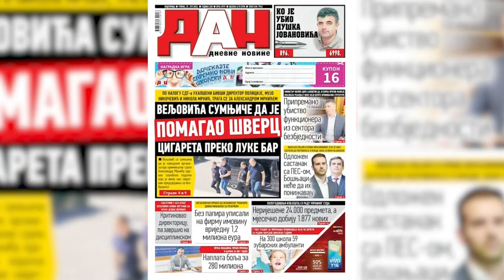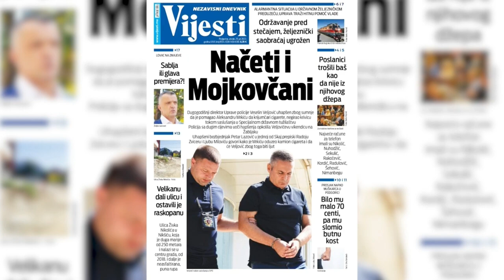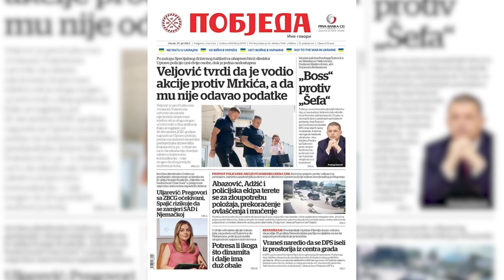Panaotović: JAČATI VEZE SRBIJE I CRNE GORE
Директор Културног центра Новог Сада Бојан Панаотовић, чије текстове и колумне често објављују медији у Црној Гори, био је гост емисије „Ново јутро“ која се емитује на Радио-телевизији Херцег Нови.

Црна Гора више неће бити најпотцењенија туристичка дестинација

Панаотовић је најпре истакао скорашње наводе европских медија с којима се сложио у процени да је Црна Гора једна од најпотцењенијих туристичких дестинација. Прекрасна Бока богата је културним добрима и њене се благодети могу уживати за много мање новца него оне које се рекламирају широм светских меридијана. „Треба то рећи, не маркетинга ради, нити политике ради, али ово је једно благо и то желим да истакнем, нарочито уз добру вољу људи и одсуство језичких баријера. Треба више рефлектора усмерити на квалитете и предности Црне Горе – и у људским ресурсима и када је реч о природним богатствима“, рекао је Панаотовић. Проблем потцењености Црне Горе лежи у политици и у маркетингу који је до пре годину дана бележио приче о борби народа против аутократије, клановима и обрачунима. Сада, како Панаотовић истиче, све иде набоље и долази на своје место, „демократија нема цену“, а Црна Гора иде много бољим путем него што је ишла ранијих година.